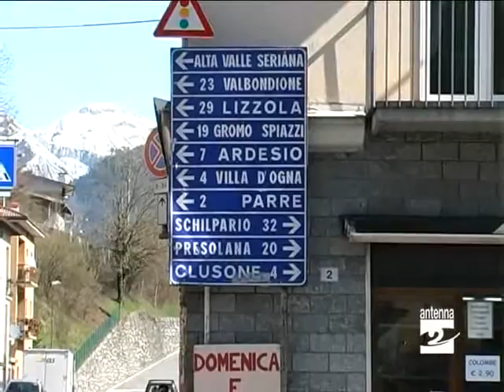Ponte_Selva_riprendono_i_lavori_Antenna_2_TV_150410.mp4